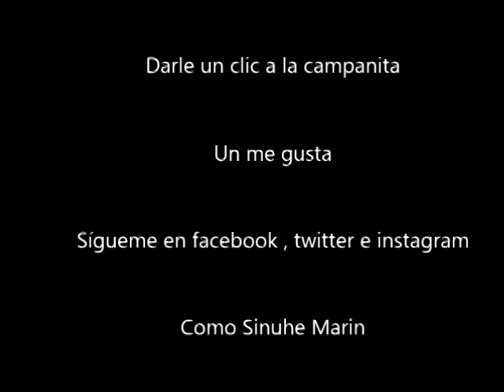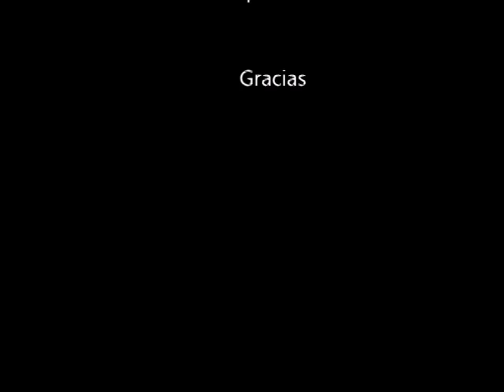marcha gay de la CDMX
Han pasado 41 años desde la primera manifestación pública en la CDMX a favor de los derechos homosexuales. Desde entonces, año con año nuestra ciudad cuenta con su propia Marcha del Orgullo LGBTTTI, siguiendo las marchas que sucede en varias partes del mundo para conmemorar el Día del Orgullo Gay